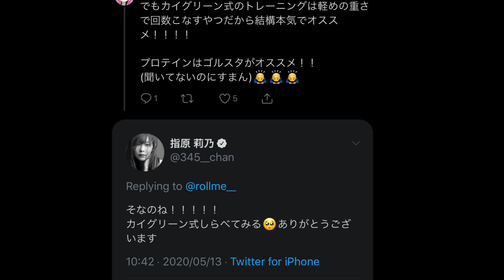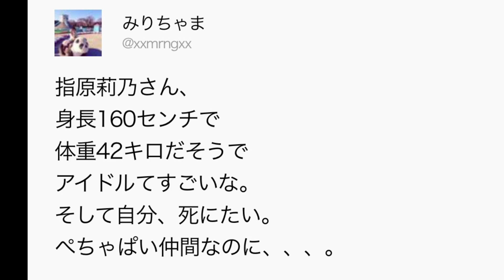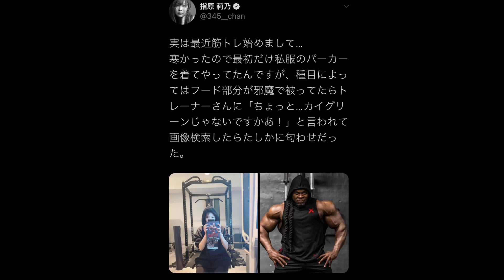指原さんの「ボディビル転向」を真剣に考察